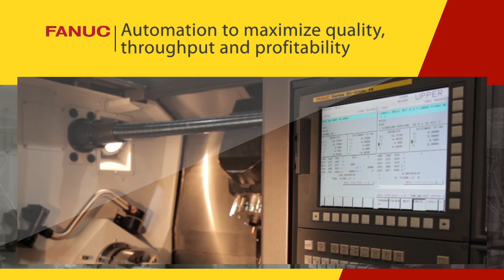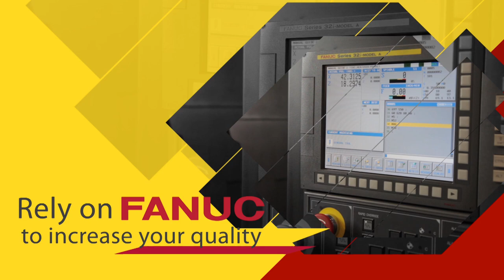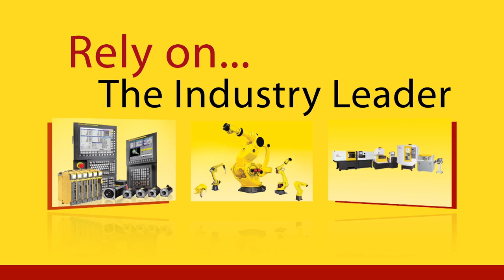FANUC America Innovative Automation Solutions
FANUC America offers the most complete range of industry-leading products and services for CNC systems, robotics and factory automation solutions. We are dedicated to increasing the competitiveness of North and South American manufacturers by creating opportunities to help them maximize their efficiency, reliability, quality and profitability. Whether you're a small or a large manufacturer, we have a solution that will meet your specific needs.